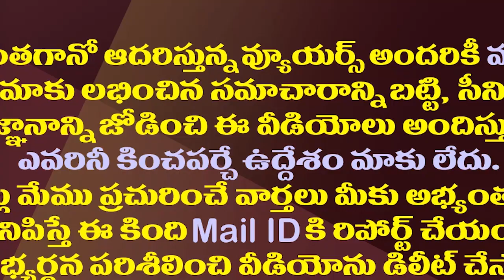చంద్రబాబు ప్రభుత్వాన్నికేసీఆర్ కూలదోయాలనుకున్నారా?| Did KCR Try To Overthrow Chandrababu Government?